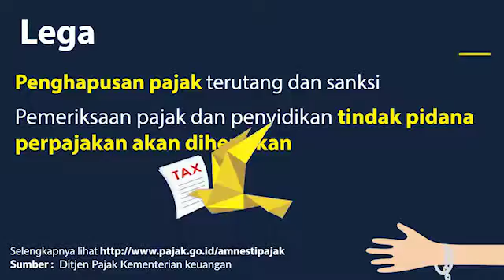Ungkap - Tebus - Lega.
Amnesti Pajak memanggil putra bangsa di dalam negeri untuk ikut berperan mengungkap harta yang belum diungkap di SPT untuk melaporkannya dalam SPT dan menebus kekhilafannya itu melalui Surat Setoran Pajak (SSP) di Bank persepsi/Kantor Pos